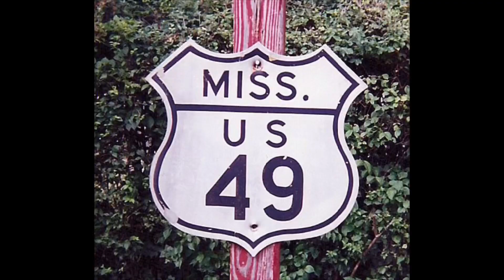Mom’s Trash Can Ep49 - ???